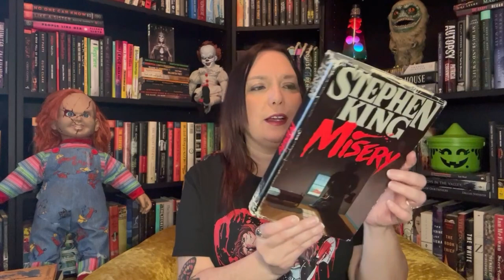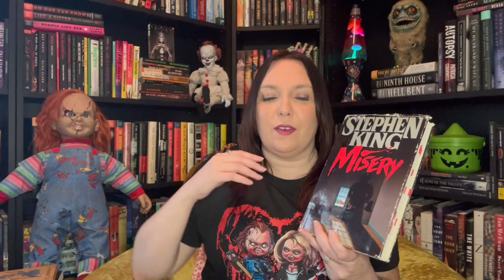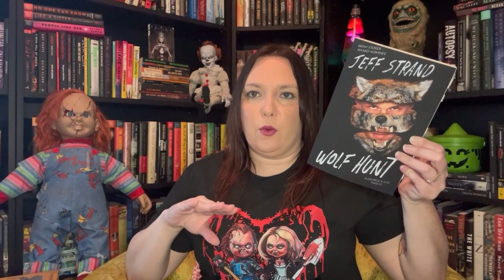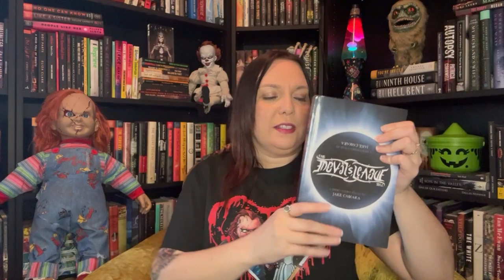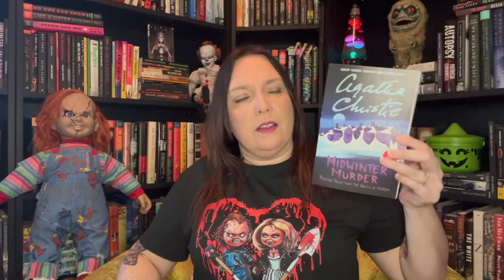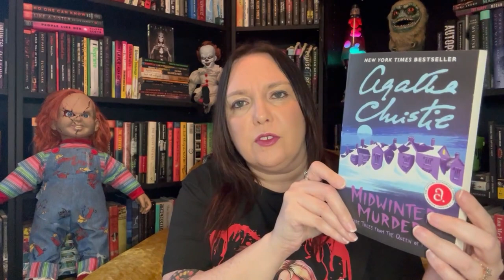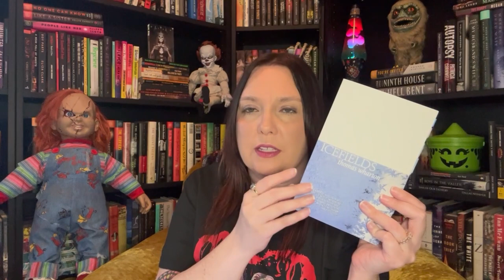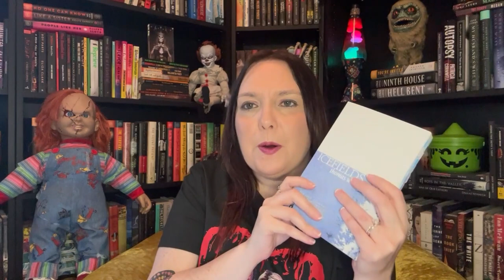January Reading Wrap-Up | The Most 5-Star Reads EVER!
This is the most 5-star reads I've ever had in one month!

Books mentioned:
A Dowry of Blood - S.T. Gibson
Linghun - Ai Jiang
Wolf Hunt -Jeff Strand
The Devil's League - Jake Camara
Midwinter Murder - Agatha Christie
Icefields - Thomas Wharton
Misery - Stephen King

Amazon Wishlist